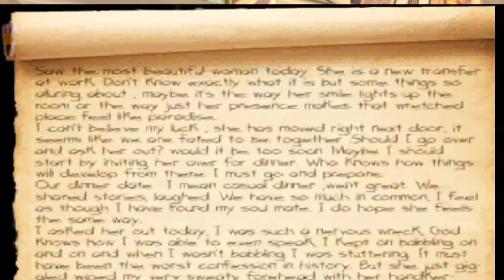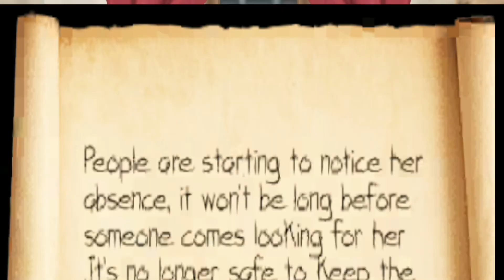Scary robot transforming doll ☆ Evil robot doll horror game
☆ Evil Robot Doll : Horror Game ☆

🎧Use headphones for more excitement🎧